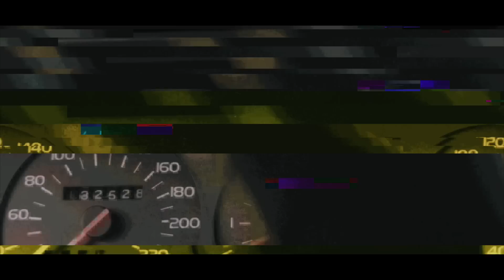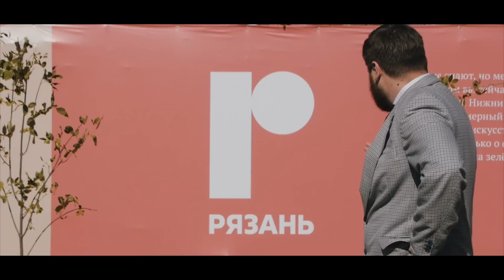VOLVO 740 TURBO: Скрытый потенциал | ft. KLoP Show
музыка в группе.

Kanye West - Black Skinhead
Anachronist Ditched
OST Mission impossible Main theme
Linkin Park In The End (Fury Weekend Remix)
SOAD Sky Is Over
Synthatiger Turbo drive
CunninLynguists Gone (Feat. Trizz)
Theodore Shapiro Two Dragons - OST Starsky & Hutch
Soul Pandemia How long
A. Banderas & Los Lobos Cancion del Mariachi
Anachronist Don't Worry About It
Rag'n'Bone Man Human (Joe Jayson Remix)
nnnne - Perfume - Nasでマカロニ
FM-84 Running in the Night (feat. Ollie Wride)
Outlast (OST) Terrible Horror
Carpenter Brut Chew Bubblegum & Kick Ass
OST Терминатор: Генезис Main Theme
Anacondaz Как танк!